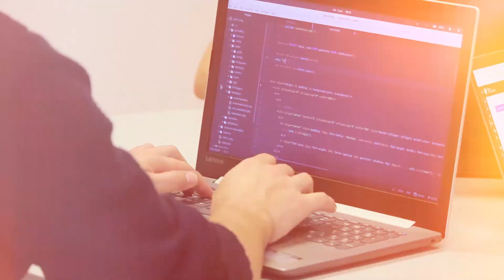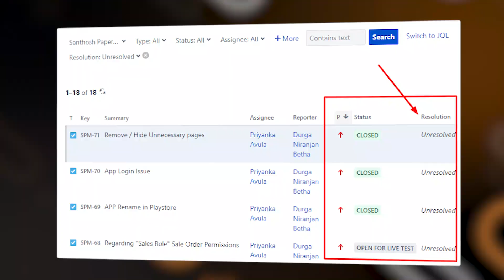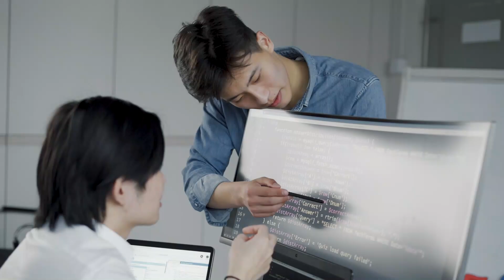Coding Was Hard Until I Learnt These 7 Things in Tamil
In this video, I’m sharing 7 essential lessons that completely transformed my coding journey. From mastering problem-solving to understanding the true power of debugging, these are the things I wish I’d known sooner. Whether you’re just starting out or are an experienced coder, these tips will help you write better code, collaborate more effectively, and grow as a developer.

Here’s what we’ll cover:

Developing a Problem-Solving Mindset: Learn to approach coding as a puzzle to solve, not just a task to complete.
The Magic of Debugging: Become a pro at tracking down bugs and fixing them efficiently.
Importance of Clean Code: Write code that’s readable, maintainable, and easy to understand.
Embrace Testing: Avoid disasters in production by learning the importance of automated testing.
The Value of Collaboration: Coding is a team sport—learn why working with others makes you a stronger developer.
Continuous Learning: Tech evolves fast, and so should you. Never stop learning!
Know When to Step Away: Sometimes, the best solution comes when you take a break.
Whether you’re stuck on a problem or want to elevate your skills, these tips will help you become a more effective coder.

Watch till the end and drop a comment on which lesson resonated the most with you!